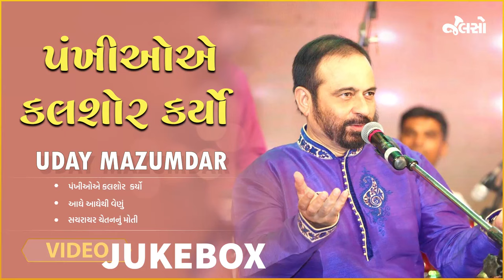Pankhioe Kalshor Karyo Bhai | Uday Mazumdar (Gujarati Folk Songs) Jalso Music app